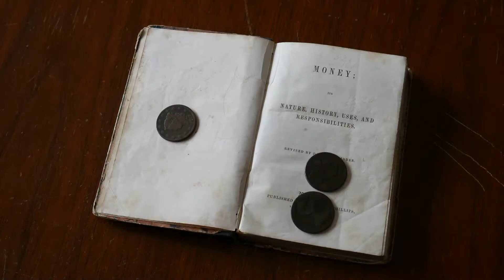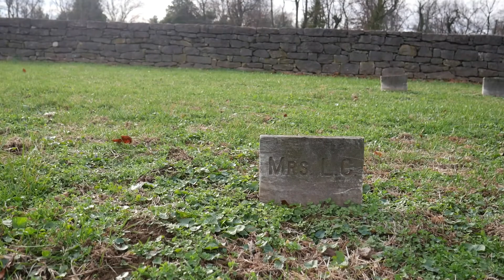The Eleventh Day of Christmastide: A Letter from Dr. John Croghan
On the eleventh day of Christmastide, here's a letter from Dr. John Croghan written on December 25, 1844. In poor health and worried about the actions and reputation of his brother George Croghan, Dr. Croghan spent Christmas Day at Locust Grove without his family. Many of us have felt alone and in a mood of "gloom and melancholy" this year, but we hope that you are able to find comfort in the fact that your friends at Locust Grove are thinking of you and sincerely hoping all of you are well.
We're celebrating 12 Days of Christmastide this year with 12 days of surprises from our site's staff and volunteers, so follow along for the fun!
for more Christmastide fun!